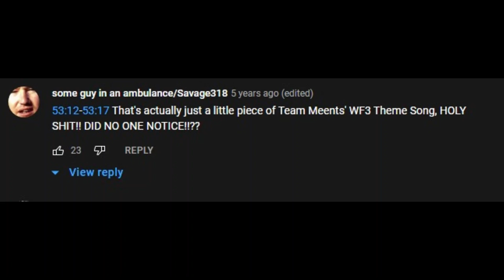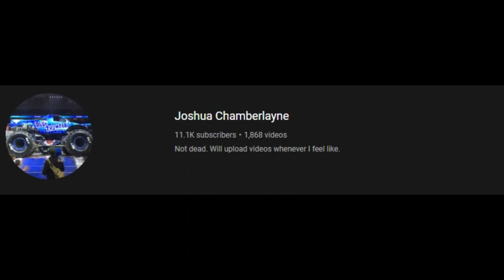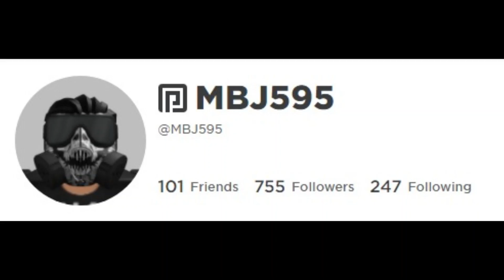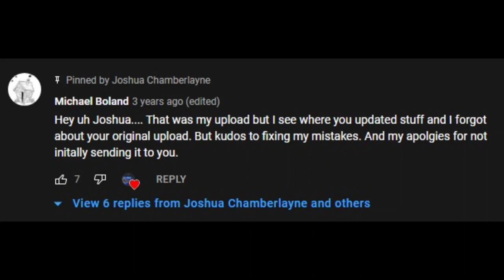The Hunt For Team Meents's Theme Song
The biggest lost media hunt in Monster Jam history (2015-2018). This is a documentary from beginning to end and everywhere in between.